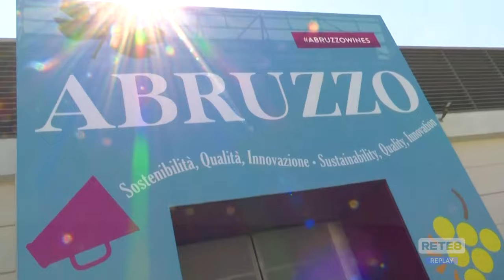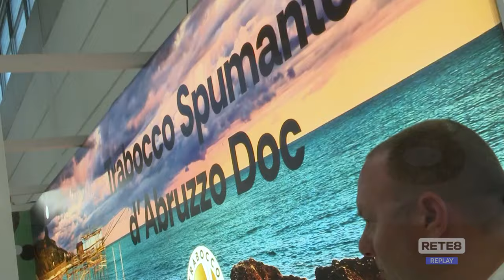Vinitaly - L’Abruzzo punta su qualità e innovazione